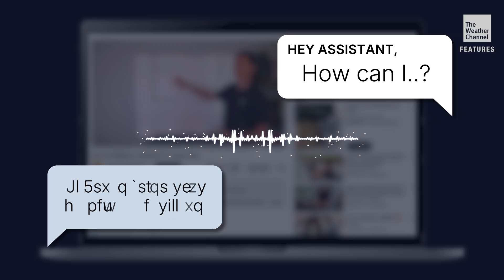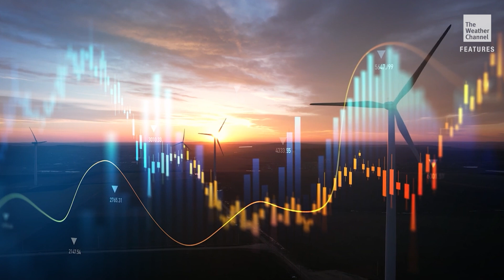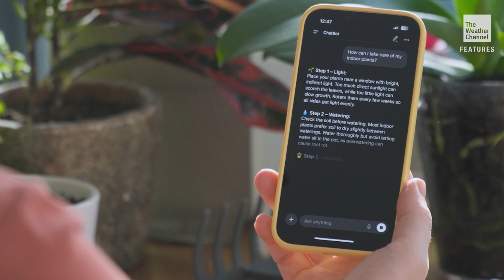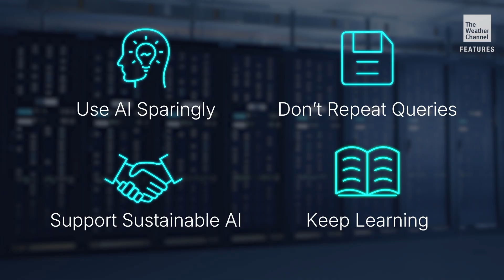FEATURES: Inside AI's Complicated Climate Impact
Artificial intelligence is transforming forecast technology and arming scientists in the fight against climate change, but behind every model lies a hidden environmental footprint: massive energy use, water consumption and electronic waste. As AI becomes part of our everyday lives, the challenge ahead is becoming clear — can we make this powerful technology sustainable enough to protect the planet, instead of straining it?